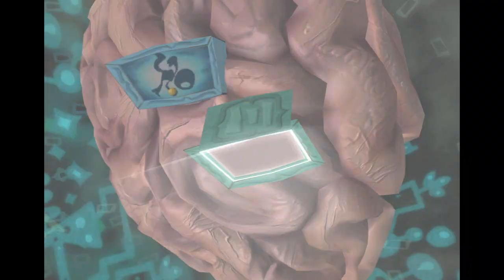Lets Play Psychonauts [3]: Mind Your Step!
Today, our hero, Raz, finishes basic braining and the more advanced acrobatic bits, then gets approached by Agent Sasha Nein to try his advanced training course.